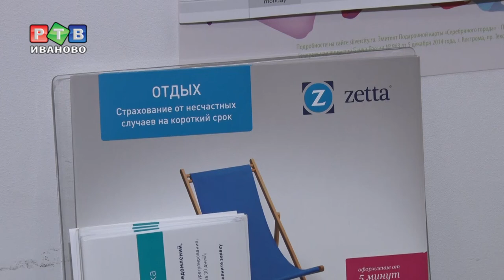Визовым центрам придется несладко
Российские власти решили ужесточить требования  к визовым центрам. Если сейчас получить разрешение на въезд в ряд стран можно без посещения посольства, то в ближайшем будущем правила могут измениться. Инициаторы законопроекта объясняют нововведение необходимостью защитить персональные данные российских туристов.